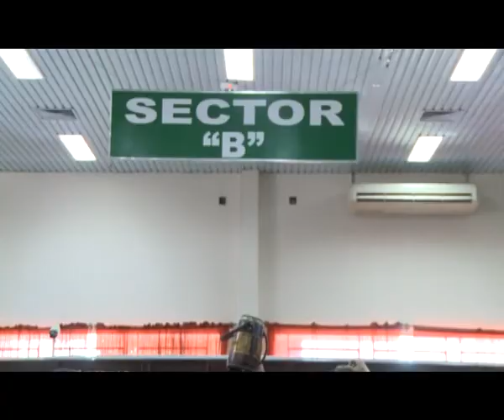Retraso en el retiro de tarjetas deriva en aglomeración en Caja Fiscal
Asunción, IP Paraguay.- Desde el martes 18 de enero, la Dirección de Pensiones no Contributivas (DPNC), entrega las tarjetas de débitos Dinelco a sus beneficiarios. Sin embargo, la mayoría de ellos no retiraron el día que le correspondía, y esperaron hasta el 25 de enero para llegar masivamente al local de la Caja Fiscal, generando una aglomeración de personas en el lugar.